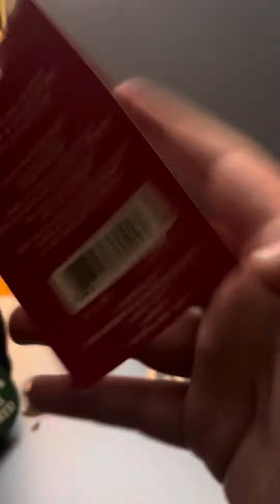Hallmark 2022 joke crackin nutty nutcracker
I got it as a early birthday present from a friend of my mom